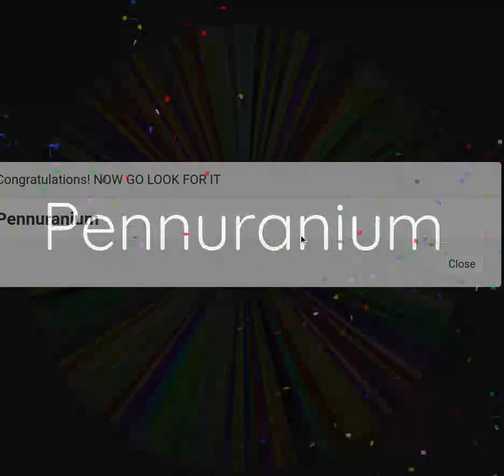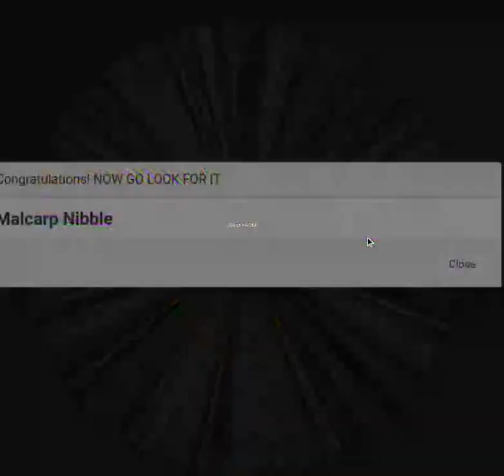Espacio Wheel of Misfortune